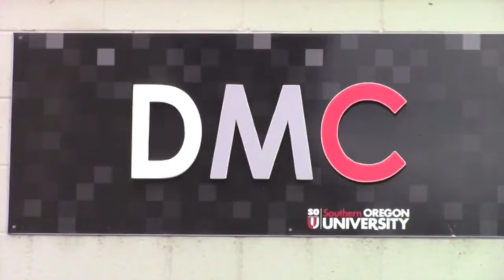RUE Episode 33 seg 1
This segment of Episode 33 marks our first venture into the world of animals.  Our focus is horses in this episode.  I anticipate at least 30 episodes in our new unit on animals.  Visit LetzCreate.org and go to the episode 33 page to learn more.